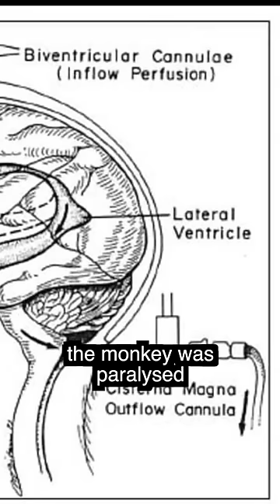Monkey Head Transplant